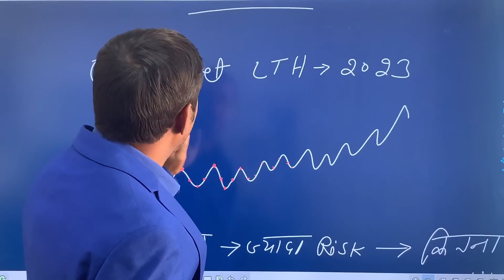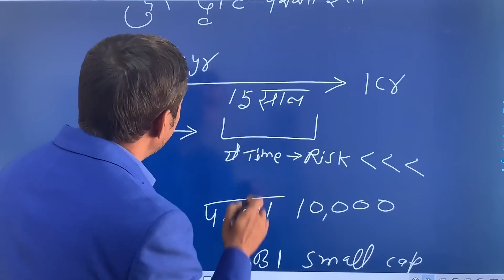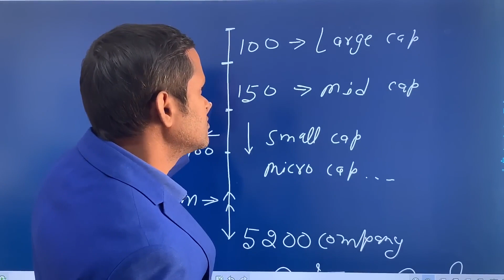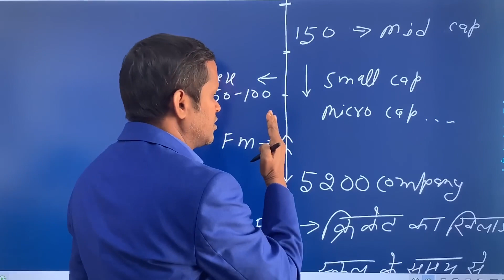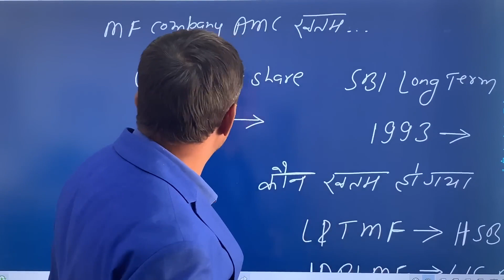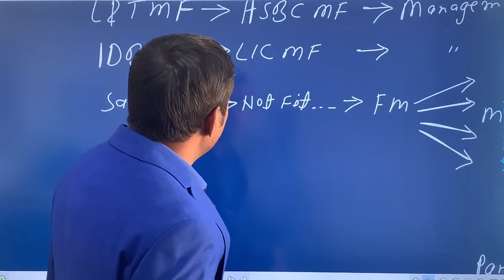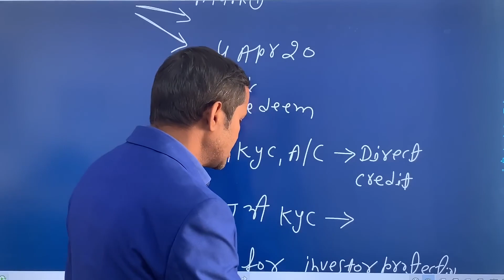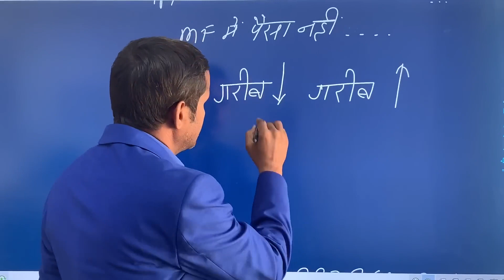How to Invest First ₹10000 in 2023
In this video, we will guide you on how to invest your first ₹10,000 in 2023. Investing is a crucial step towards building wealth and achieving your financial goals, and starting with ₹10,000 is a great way to kickstart your investment journey.

In this video, we'll cover:

🌟 Understanding the importance of investing and how it can help you grow your wealth over time
💼 Exploring different investment options available for your first ₹10,000, including mutual funds, stocks, fixed deposits, and more
📈 Analyzing the potential returns and risks associated with each investment option to help you make an informed decision
🔍 Discussing the principles of diversification and asset allocation to ensure a well-balanced investment portfolio
💡 Providing step-by-step guidance on how to invest your first ₹10,000, including selecting the right investment platform, setting up an account, and making your first investment

By the end of this video, you'll have a clear understanding of how to invest your first ₹10,000 in 2023 and begin your journey towards financial growth.

Join the conversation and share your thoughts on investing your first ₹10,000 in the comments section below. Let's empower each other to make the most out of our investments!